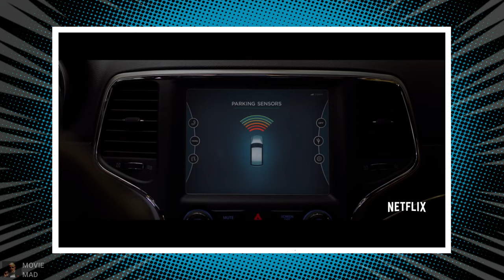Top 10 Unbelievably Breathtaking Movies | Breathtaking Action Horror Movies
This Is My Top 10 Best| Breathtaking Action Movies, No Movie Is Boring All Movie Are Very Interesting, All Movie Have Different Story Line.
I recommend you must watch all these movies.
And I also wanna tell you that, I am not trying to repeat movies again and again, because in every video you'll get new movie to watch. So if you do not find your favorite movies in the list then just remember that I already used that movies in my previous videos or I'm about to use that movies in my upcoming videos.